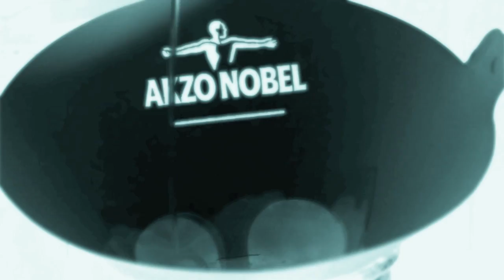May 2011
BeyondGrasp.com May 2011 Update

This months video includes another graffiti battle at YumsShoes.com headquarters 'First Friday' jam, a trip to Houston to paint 713inc. storefronts for a Cinco de Mayo celebration, and some 'rare' footage of me doing one of my 'abstract expressionism' pieces.